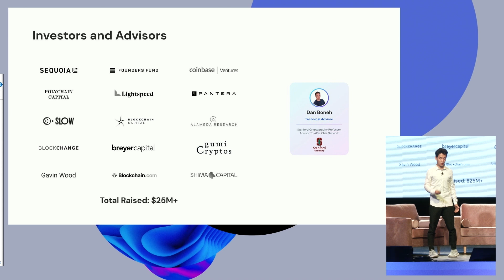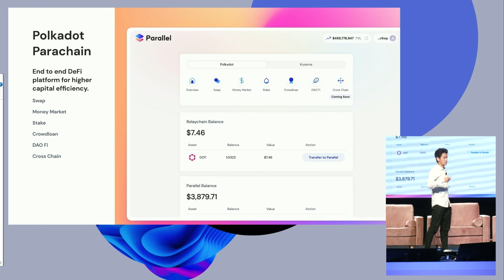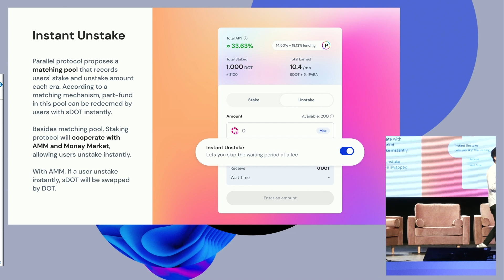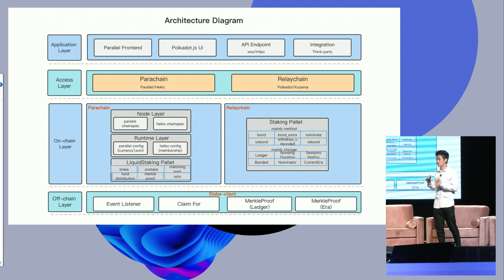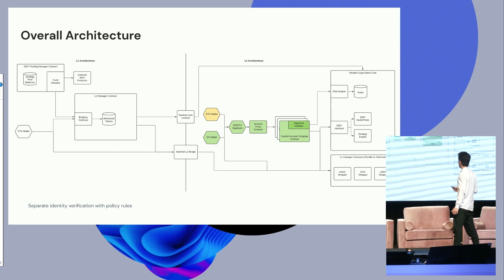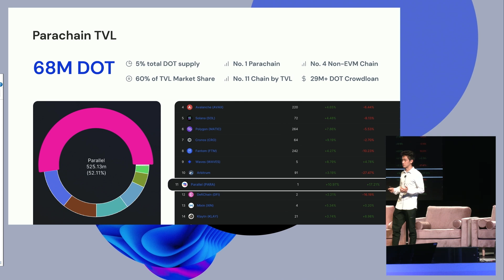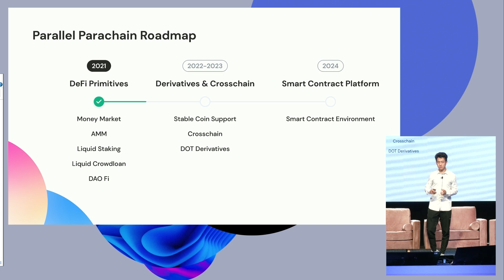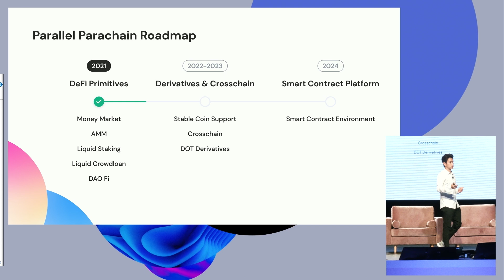Parallel Finance: The Future of Polkadot DeFi | Polkadot Decoded 2022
Speaker: Yubo Ruan, Parallel Finance.

Presentation summary:
The future of Polkadot DeFi is an exciting subject. As many DeFi projects and protocols begin to think about or deploy a multichain strategy, Polkadot will be a central point to this next generation of decentralized finance. Multichain will enable incredible new ways for users to interact with finance and the need for tools to connect it all together are many.

It's an exciting subject to think about and there is plenty to do considering so much of the DeFi industry has been siloed into one chain.